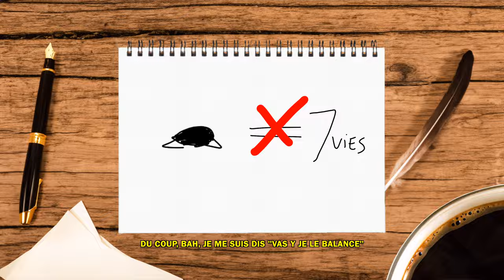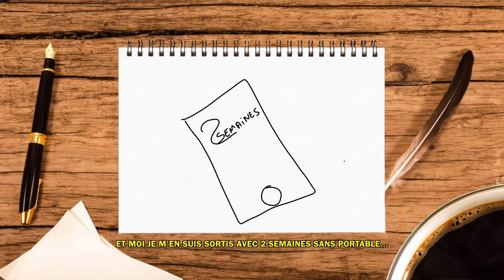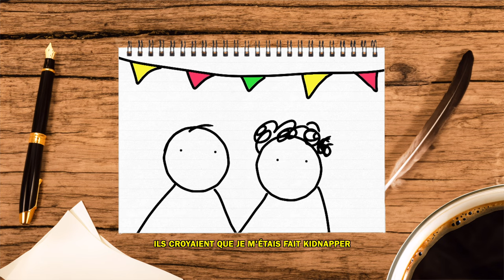Je juge les PIRES bêtises des abonnés ! #2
J'écoute et je juge VOS PIRES betises en vidéo !

CRÉDIT :
| Animation transition | Léonie Stien
| Animation des bêtises | Yalou
| Montage | Gabin Zanetti
| Musique | Footage Create
N'hésitez pas à me rejoindre et à m'envoyer un message pour raconter votre pire bêtise !

CHAPITRE :

00:00 Intro
00:12 Bêtise 1
01:14 Bêtise 2
02:21 Bêtise 3
03:28 Bêtise 4
03:59 Bêtise 5
04:39 Bêtise 6
05:25 Bêtise 7
05:56 Bêtise 8
06:50 Bêtise 9
07:30 Bêtise 10
08:11 Bêtise 11
08:40 Bêtise 12
09:32 Bêtise 13